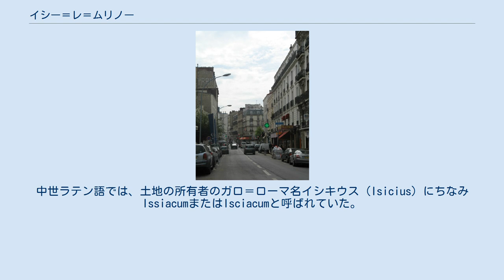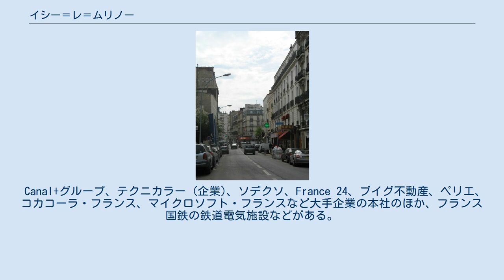イシー＝レ＝ムリノー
イシー＝レ＝ムリノー （Issy-les-Moulineaux）は、フランス、イル・ド・フランス地域圏、オー＝ド＝セーヌ県の都市。
 元々、単にIssyと呼ばれていた。
中世ラテン語では、土地の所有者のガロ＝ローマ名イシキウス（Isicius）にちなみ IssiacumまたはIsciacumと呼ばれていた。
現在の名は1893年に決められた名称で、ムリノーとは、当時あった小さな定住地の名で、製粉する風車に由来する。
 ブルボン家の分枝で、ブルボン＝コンデ家の分家筋であるブルボン＝コンティ家は、イシー城を含む多くの資産を持っていた（その後イシー城は壊され、現在フランス・カード博物館となっている）。
 1699年、コンティ公フランソワは14万リーヴルでイシーの土地を購入した。
当時この土地は湿地であった。
ルネサンス様式の城には、アンドレ・ル・ノートル設計の広大な庭園が付属していた。
1777年まで、代々のコンティ公はこの城で暮らした。
 20世紀、ヨーロッパでは野外軍事作戦における飛行機の飛行が行われるようになった。
1907年、馬術訓練も行われていた当地の軍事教練場でアンリ・ファルマンとモーリス・ファルマン兄弟が航空飛行の新記録771mを達成し、その記念として飛行場や飛行学校が作られた。
イシー＝レ＝ムリノー飛行場はフランスで最も古い飛行練習場で、その後も数々の記録を打ち出した。
1911年には1911年のパリ・マドリード間レースも開催された。
コミューン内にあるパリ・ヘリポートもその遺物である。
ラウル・パテラス・ペスカラは、1924年に1160mを10分でヘリコプターで飛行する記録を出した。
 コルス（コルシカ島）出身者のコミュニティーがある。
現市長アンドレ・サンティーニを含め、これまでに3人のコルスに出自を持つ市長を出している。
また、1920年代にアルメニア人虐殺から逃れたアルメニア人移住者が数多くイシーに移り住んだ。
これ以降、通りの名にアルメニアを記念する名がつけられたりしている（エレバン高地、エチミアジン広場など）。
アルメニア教会もある。
 Canal+グループ、テクニカラー (企業)、ソデクソ、France 24、ブイグ不動産、ペリエ、コカコーラ・フランス、マイクロソフト・フランスなど大手企業の本社のほか、フランス国鉄の鉄道電気施設などがある。